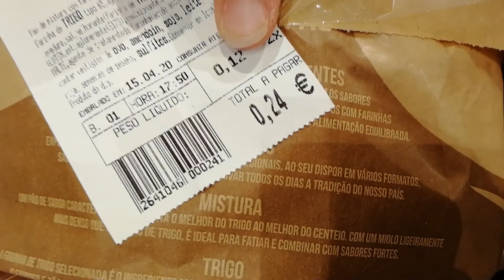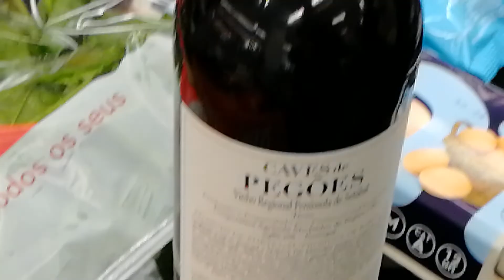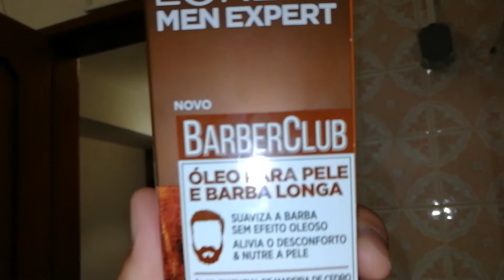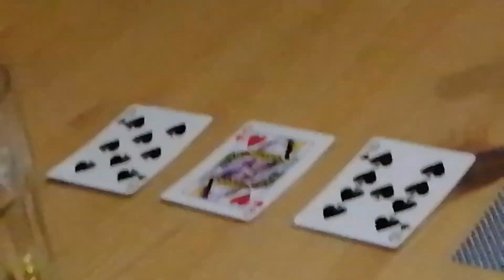Vardagssysslor under karantän och photoshoot - Vlog #21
Hej och välkomna till en ny vlog. Denna veckan får ni följa med på lite vardagssysslor som man kan tänkas hitta på när landet är i karantän. Vi har även spenderat en dag i det fina vädret och tagit en massa bilder.

Gilla gärna videon om du tyckte att den var intressant, spännande, rolig, underhållande eller liknande. Kommentera om det är något särskilt du vill se härifrån Portugal.

Glöm inte att följa kanalen för att inte missa när en ny video dyker upp. Ny video varje måndag!